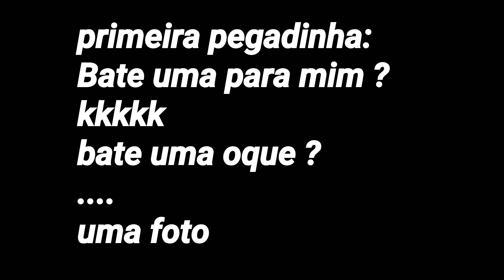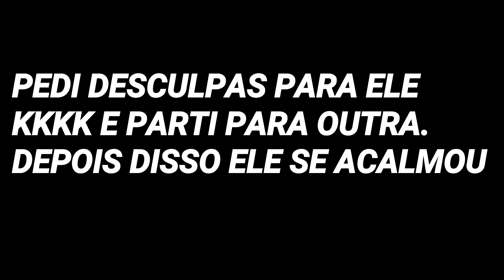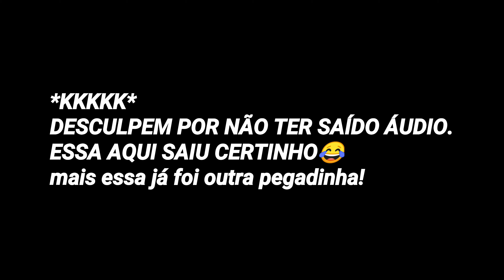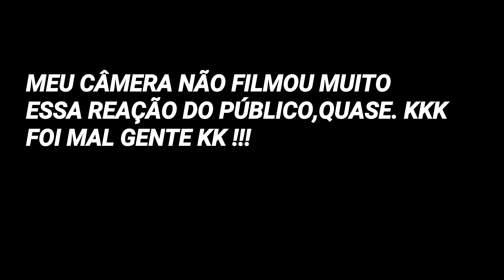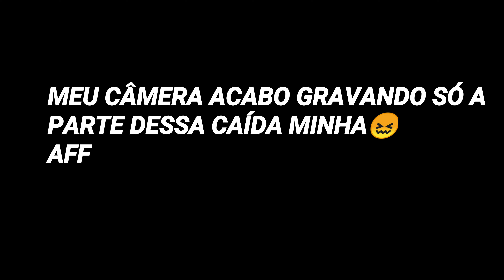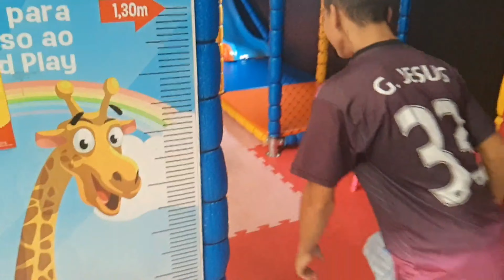ESPECIAL 1.000 INSCRITO "PEGADINHA NO CENTRO DA CIDADE"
Deixem muito seu gostei no vídeo 🙏😂 porque esse deu muito trabalho e vergonha kakaka
Vou ficando por aqui espero que tenham gostado, valeu falo até uma próxima, Fuiiii..